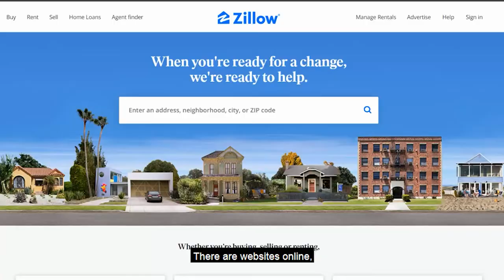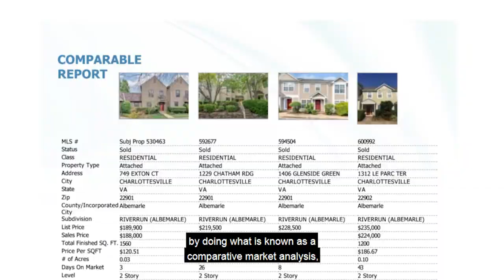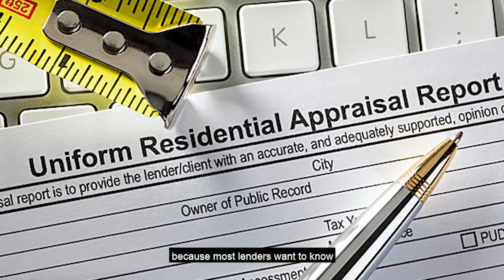How To Calculate Market Value Of Property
How do realtors determine how to price a home? Where does that value come from? When putting your home on the market you want the most accurate purchase price so that you can sell your home quickly. To do this you need to know how to calculate market value of your property. I walk you through how to determine the price of a house and what to expect when talking to a REALTOR.